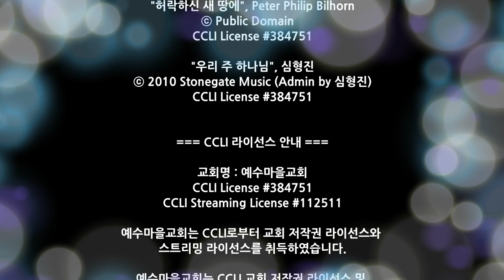240211 주일예배찬양 힐링보이스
2024/02/11 주일2부예배 찬양

힐링보이스 (Healing Voice)

Vocal 방성환, 염경, 오주심, 이명권

*Instrument
Keyboard 심하영
Bass 김은세
E.Guitar
Drums 황성환

*Live Operations
Light 최윤탁
Sound 최윤탁
Broadcast 김성봉
Prompter 강선구

00:50 "나의 기도하는 것 보다", 홍정식
ⓒ 홍정식

06:00 "지금은 엘리야 때처럼", Robin Mark
ⓒ 1996 Song Solutions Daybreak

09:05 "허락하신 새 땅에", Peter Philip Bilhorn
ⓒ Public Domain

12:30 "우리 주 하나님", 심형진
ⓒ 2010 Stonegate Music (Admin by 심형진)

이 동영상에서 재생되는 광고는 본교회와 무관하며,